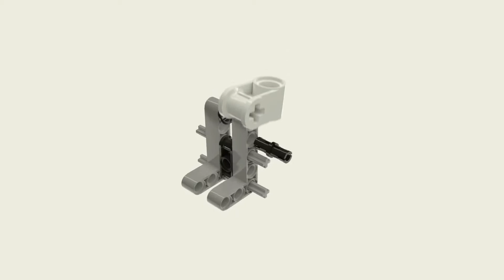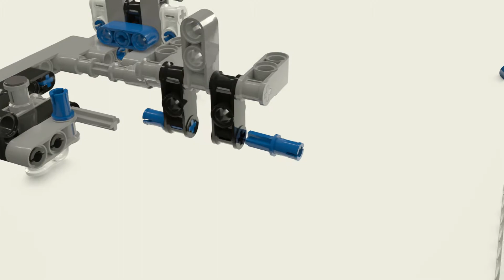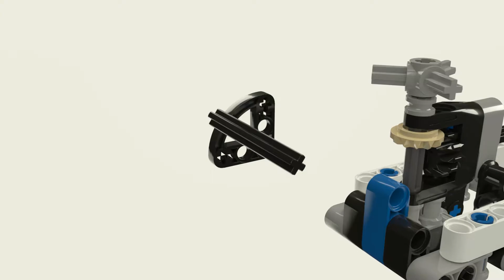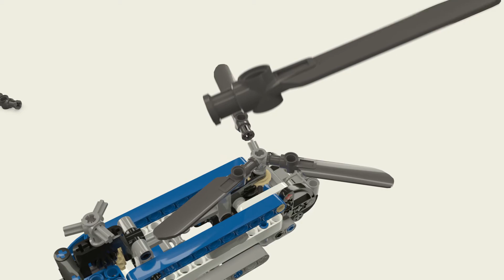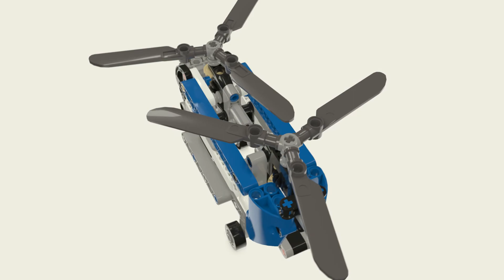Buttery Smooth Build - Lego Technic - Twin-rotor Helicopter - 42020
Animated speed build of the Lego Technic set 42020 Twin-rotor Helicopter.

Set number: 42020
Name: Twin-roto Helicopter
Theme: Technic
Pieces: 144